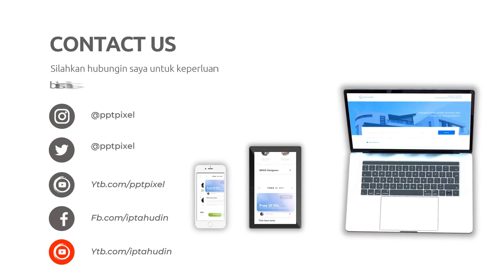Edit Video Marketing Online, Digital di Blitar Jasa Edit Konten 24 Jam Ampuh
Jasa Edit Video Promosi / Edit Video Marketing Online, Digital di Blitar Jasa Edit Konten 24 Jam Ampuh atau

Daftar Isi
00:00 - Cara Edit Video Iklan dokter mata, dokter mobil kelapa gading, dokter mata jakarta selatan
00:10 - Contoh Iklan Promosi dokter neurologi anak, dokter nefrologi, dokter nenden, dokter naturopati
00:30 - Contoh Video Promosi dokter ortopedi, dokter obgyn,
00:40 - Contoh Konten Branding dokter obgyn, dokter onkologi
00:50 - Resep Makanan dokter spesialis anak, dokter spesialis kulit, dokter spesialis anak, dokter spesialis kulit